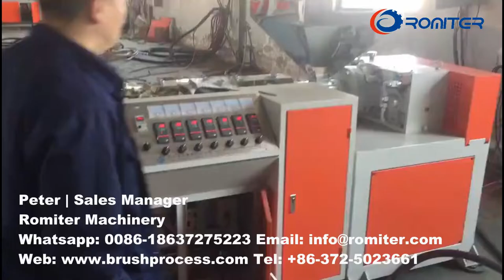Automatic Roller Brush Plastic Tube Making Machine